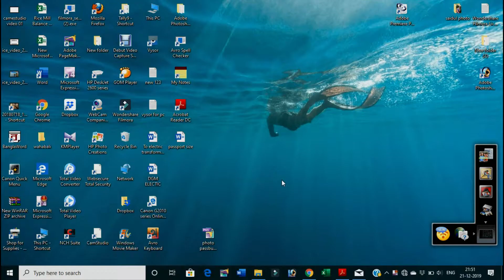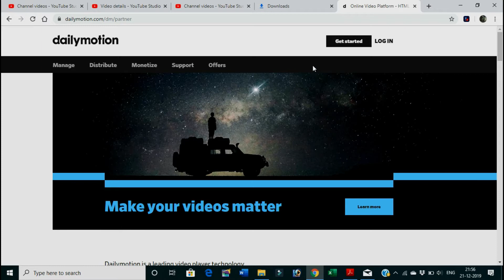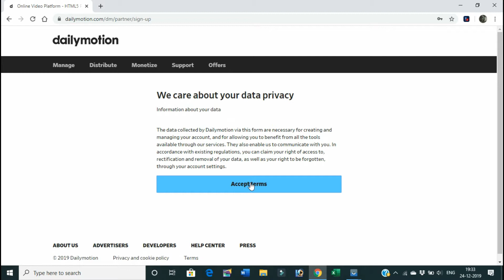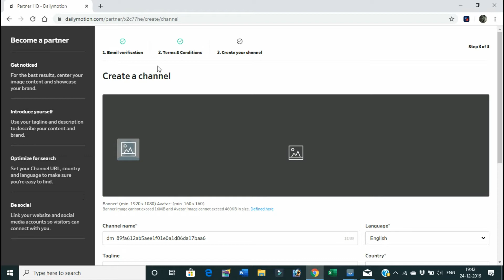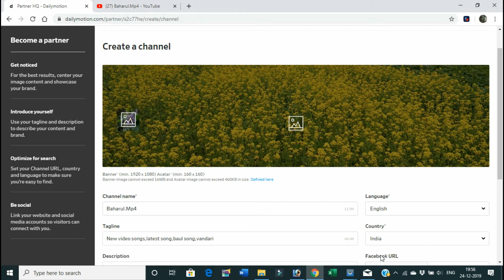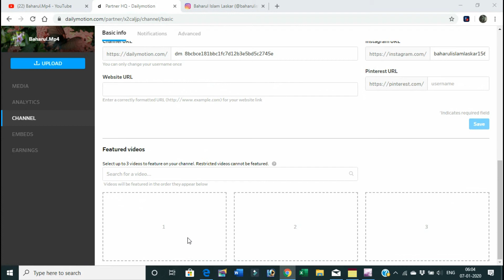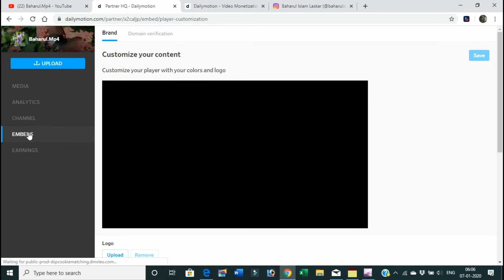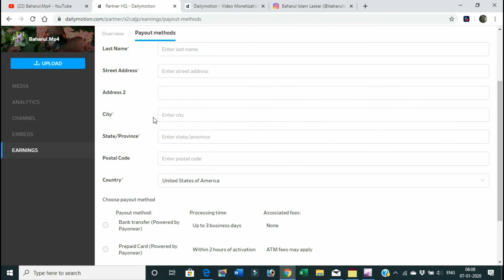How To Create Dailymotion Monetize Channel / Videos without 1000 Subscribers & 4000 Hours Hindi/Urdu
Monetize Your Videos without 1000 Subscribers and 4000 Hours | How to Make Money In Dailymotion Hindi/Urdu

how to earn money from dailymotion by creating channel and uploading videos,
In this Video Tutorial I'm going to show how to earn money from daily motion.Here is the first lecture to earn money on daily motion.You can Watch the complete course by subscribing our channel. In 1st Lecture you will learn what is daily motion. How it Works and how can we Make Hundreds of Dollars from Daily motion and we can start making money or earning money on daily motion.Don't Forget to Subscribe our Channel to stay tuned about latest lectures.
Monetize Your Videos without 1000 Subscribers and 4000 Hours How to Make Money in 2020

Hello dosto aaj ki is video me main aap sabhi ko yeh batane wala hu ki aap kis trah se 2020 me video banakar bina 4000 ghante aur 1000 subscribers ke apni videos ko dailymotion par upload karke paise kama sakte ho jaha par competition naam ki koi chiz nahi hai. To aaj wali video ko last tak poori dekhiyega taaki aapke sare doubts clear ho sake.